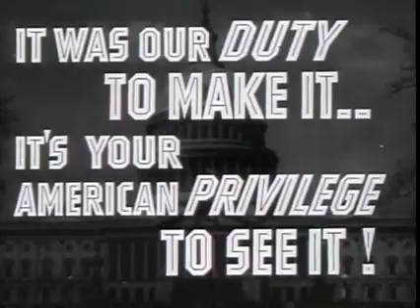Spies (Confessions Of A Nazi Spy, Anatole Litvack, 1939)